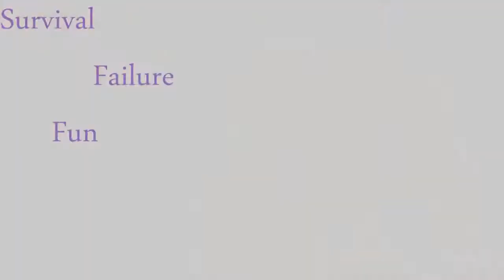Taz Plays | Space Engineers | with Trigger! | Ep.04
Welcome to a new Lets Play! it just so happens to be Co-op too. Together with my friend, Triggerreflex, we explore deep space and take over some asteroids. stick around if you enjoyed the video :D